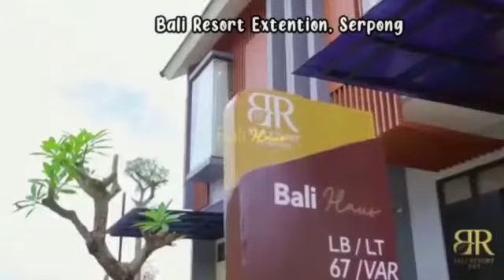Show Unit Rumah Type Lb.67/ Lt.60, di Bali Resort Extention, Serpong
🏘️ BALI RESORT EXTENSION SERPONG
Rumah Cantik, Modern Minimalis dari Developer terpercaya : MAS GROUP.
𝐇𝐀𝐑𝐆𝐀 𝐏𝐄𝐑𝐃𝐀𝐍𝐀 𝟔𝟖𝟕𝐉𝐓

Rumah Keren abisss..., dengan kamar tidur yg luas. Bernuansa Exotic Bali yg merupakan kebanggaan budaya Indonesia. Hunian bernuansa Bali Modern Minimalis, Merancang hunian bertingkat : 2 Lt, 3 KT, 3 KM, 2 Carpot.

PROMO Menarik buat Konsumen :
✅ DP 5% bisa dicicil 6x
✅ DP 10% bisa dicicil 10x
✅ Free Canopy
✅ Free Biaya AJB & BPHTB**
✅ Subsidi DP 10Jt**

Lokasi Sangat Strategis :
• 12 Menit ke  Taman Kota 2
• 15 Menit dari Exit Tol BSD, stasiun Rw.Buntu, ke Toll JORR
• 20 Menit ke Eka Hospital, Giant BSD,  Teras Kota BSD
• 22 Menit ke The Breeze
• 25 Menit ke AEON Mall BSD

Booking sekarang juga, Karna STOKnya TERBATAS ‼️
Info lebih Detail Hub, RIDWAN:
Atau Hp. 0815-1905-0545